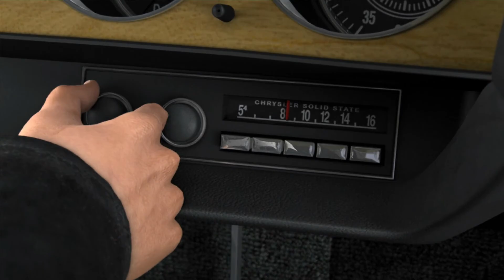Nous Sommes La Cible ! (Driver San Francisco)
N'hésitez pas à rejoindre le crew! Si tu as aimé cette vidéo partage là et lâche un commentaire!